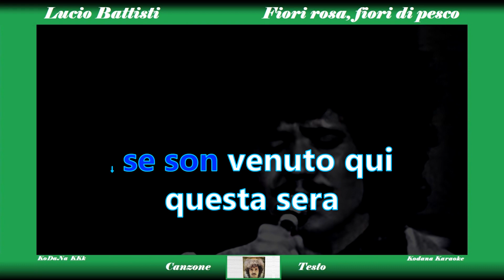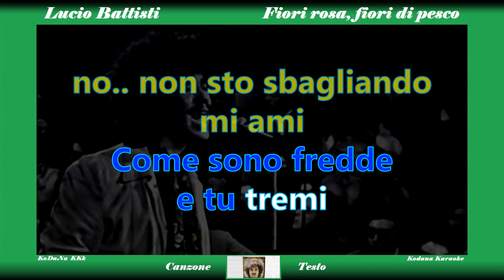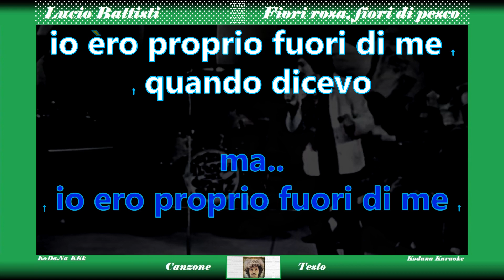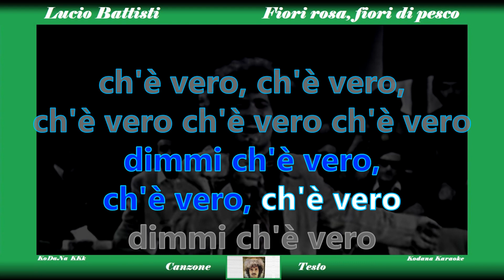Fiori rosa, fiori di pesco - Lucio Battisti - Karaoke (Brano completo + testo) - Kodana Karaoke